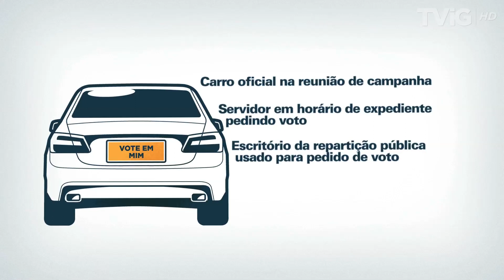Educação política - Lei dos Bispos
Neste programa da série "Educação Política", o cientista político Humberto Dantas explica a Lei dos Bispos, que pune a compra de votos